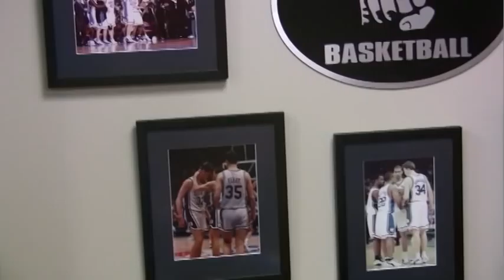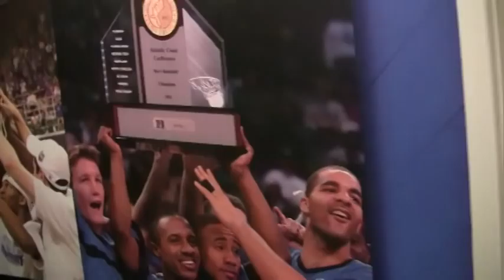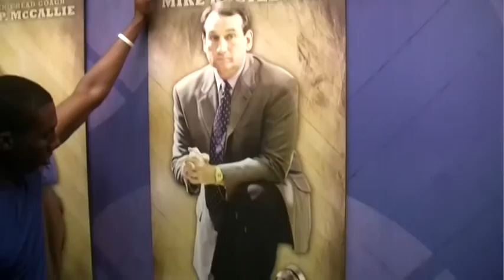Path to Practice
DukeBluePlanet.com Player Video Blog...  Dave McClure and Nolan Smith provide a locker room tour before heading to the weight room.